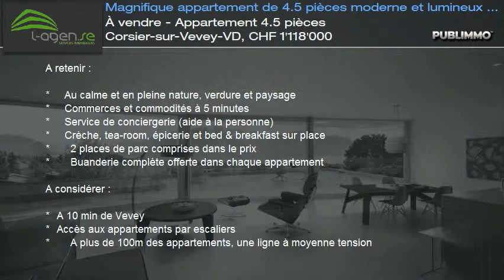À vendre - Appartement 4.5 pièces Corsier-sur-Vevey-VD, CHF 1'118'000